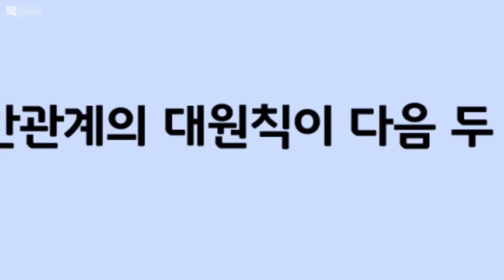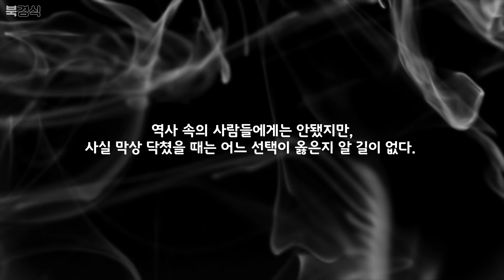[당신의 선택은?] 사람을 믿어야 한다vs너무 믿으면 안 돼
"인간의 욕심은 끝이 없고, 똑같은 실수를 반복한다."

현생 인류의 탄생부터 현재까지,
인간이 저질러온 대실패의 기록.

김경식이 책을 소개해드립니다, 북경식입니다
(※이어폰을 끼면 더 좋습니다👂)